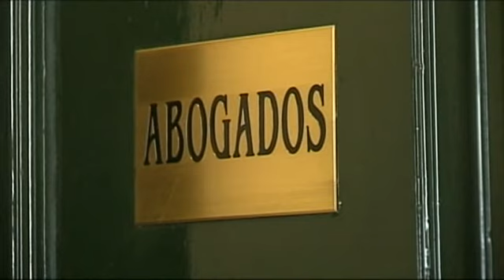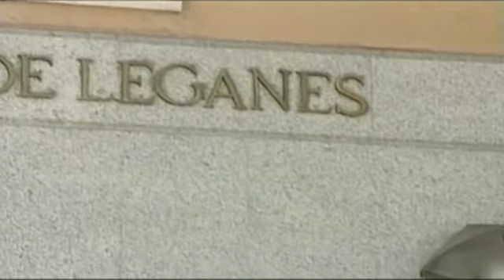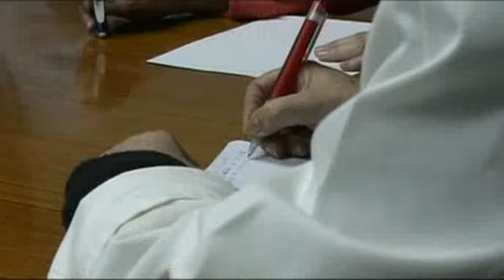El Severo me duele (III)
El documental "El Severo me duele" es la historia de unos profesionales de la sanidad pública perseguidos de forma injusta por intereses políticos ajenos al desarrollo de su ejercicio profesional.